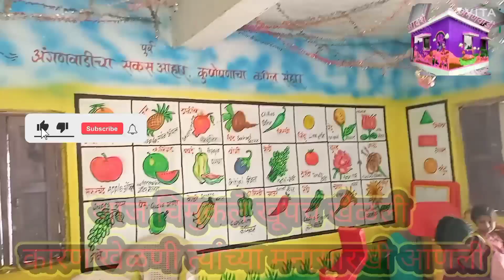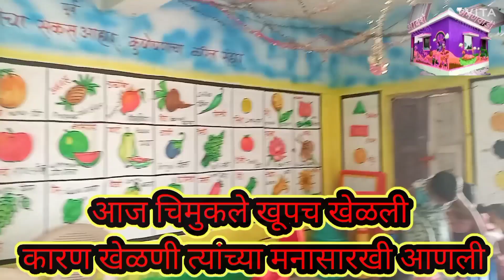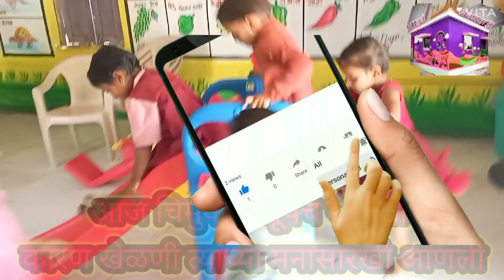आज अंगणवाडीत मुले मनासाठी खेळली कारण खेळणीच मनासारखी आनंली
सुट्टीच्या दिवशी पोषण ट्रॅकर मध्ये काम कसे चालते_ गर्भवती मातेचे स्टंदा मातेत रूपांतर ड्रोन कॅमेरा पोषण ट्रॅकर सर्व भाषेत फक्त कळेच ना@Adarshaanganwadi अंगणवाडी चैनल कसे सुरू करायचे पोषण ट्रॅकर मध्ये लाभार्थ्यांची जाती कसी भरायची ८० वर्षाच्या आजीबाईंनी दिलेली अंगणवाडीत माहिती व्हिडिओ पाहिल्याबद्दल धन्यवाद .अंगणवाडी सेविकांनी ई श्रम कार्ड कसे काढायचे /e_srham card kaseKadayche.‎

आधारकार्डकसे काढायचे

anganwadi mandhan
Maharashtra Earth Sankalp 2023
महाराष्ट्राचा अर्थसंकल्प 2023
अंगणवाडी सेविकेची पगार किती
Anganwadi sevikachi pagaar kiti